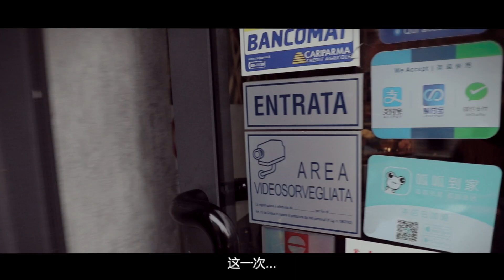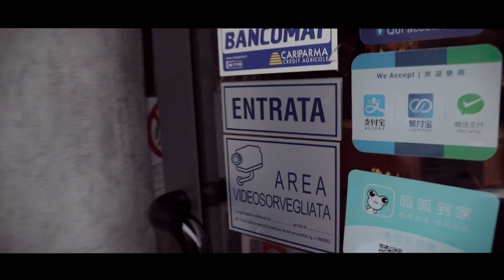米兰蜀大侠火锅一周年店庆宣传片